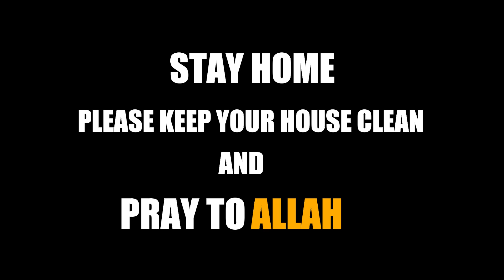CORONA VS CRICKET 2020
and keep your house clean.